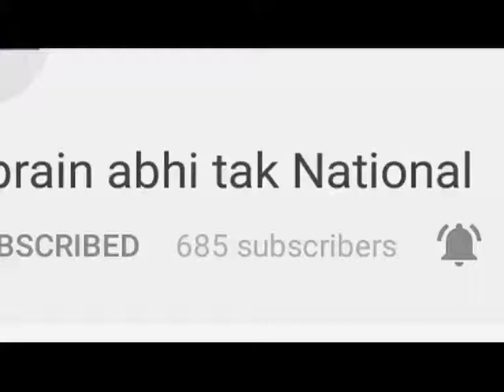कोर्ट ने हड़ताल को बताया गैरकानूनी || Khabrain Abhi Tak Live